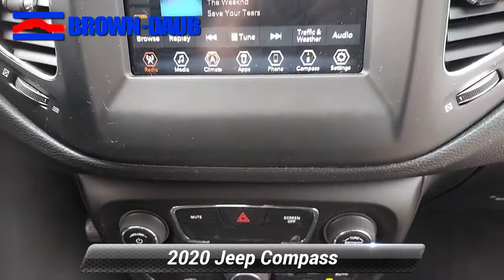Certified 2020 Jeep Compass Latitude, Easton, PA 6218P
HECK YEAH!! BROWN-DAUB ON HECKTOWN RD WHERE REPUTATION IS EVERYTHING !Certified. CARFAX One-Owner. Clean CARFAX. Diamond Black Crystal Pearlcoat 2020 Jeep Compass Latitude 2.4L I4 4WD 9-Speed 948TE Automatic 6 Speakers, AM/FM radio: SiriusXM, Apple CarPlay/Android Auto, ParkView Rear Back-Up Camera, Radio: Uconnect 4 w/7" Display, Wheels: 17" x 7.0" Silver Painted Aluminum.22/30 City/Highway MPGFCA US Certified Pre-Owned Details:* Limited Warranty: 3 Month/3,000 Mile (whichever comes first) after new car warranty expires or from certified purchase date* Includes First Day Rental, Car Rental Allowance, and Trip Interruption Benefits* Roadside Assistance* Warranty Deductible: $100* Transferable Warranty* 125 Point Inspection* Powertrain Limited Warranty: 84 Month/100,000 Mile (whichever comes first) from original in-service date* Vehicle HistoryBrown Daub is a family run dealership with strong community ties. With 80 plus years in business, our reputation is everything. You will enjoy a transparent and enjoyable buying experience. We have the largest selection of Certified Preowned in the valley and have many other makes and models to choose from. So come and see us for your best deal!!! Brown Daub on Hecktown Rd. HECK YEA!

[RLVID:14544:e93c3797b2e92416:0b735444c1b33b61:1]